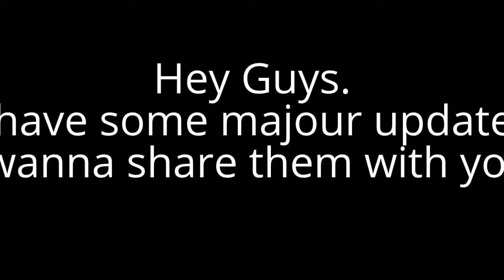My Edited Video